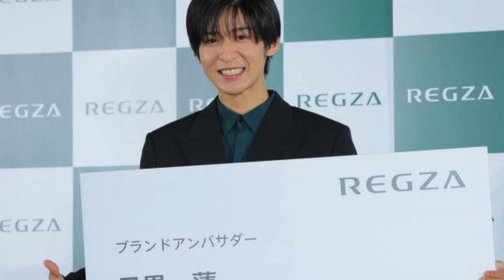REGZAアンバサダー目黒蓮効果絶大“次にテレビを買い替えるときは絶対REGZAにする”“買い替える時はREGZA一択です！”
Snow Manの目黒蓮（27）が7月13日に自身のInstagramを更新し、テレビ・レコーダー・プレーヤーを販売しているREGZAからフラッグシップモデルが発売されたことを報告した。
　目黒は先月、『REGZA』のグローバルブランドアンバサダーに就任したことで反響を呼んだ。この日の投稿では、ＲEGZA新シリーズに対し『この日のためにどれだけの人がどれだけの時間とエネルギーをかけたかと思うと、感慨深いです』『僕もCDとかドラマとか色々発売日とか放送日はドキドキするもんREGZAさんも昨日はドキドキだったかな？笑』など、気持ちを綴った。
　この投稿にファンからは、「先月TV壊れてショックだったけどめめがREGZAに！我が家にお迎えしました」「CM毎回映る度に叫んでます。スーツ姿がイケメンすぎてキュン死...♡　買い換えるならREGZAにします」「この間初めてCMでめめREGZA観ました。めっちゃかっこよかったです」など、たくさんのコメントが寄せられた。
IMPORTANT!